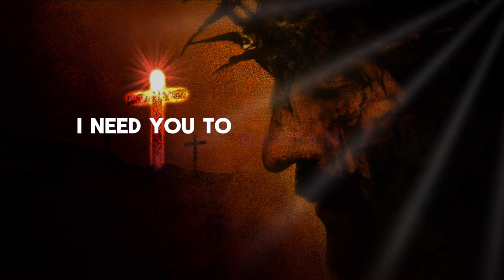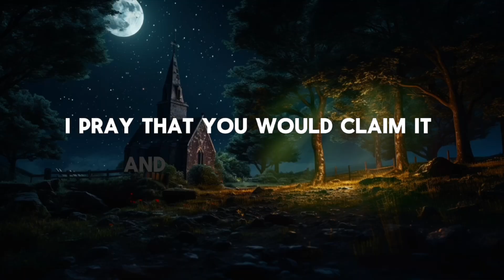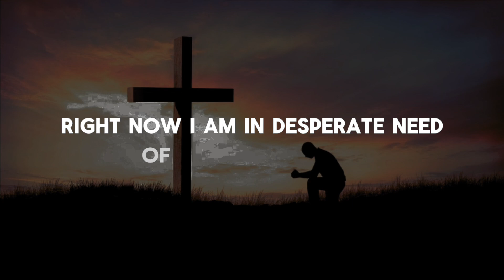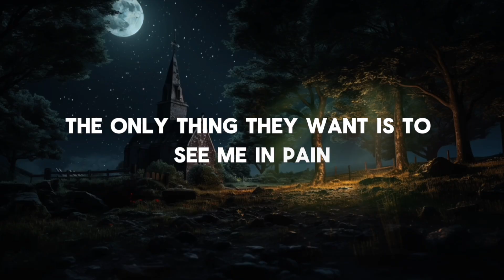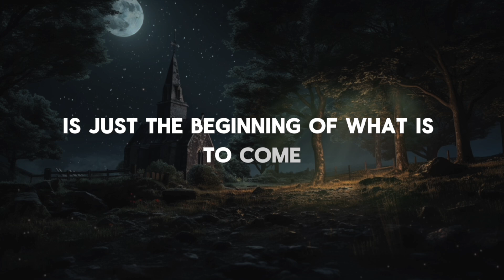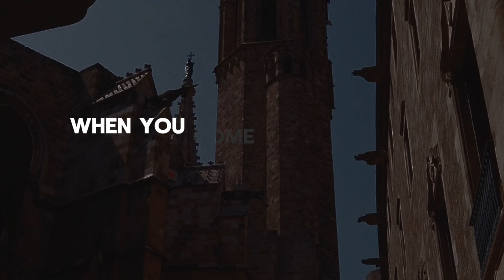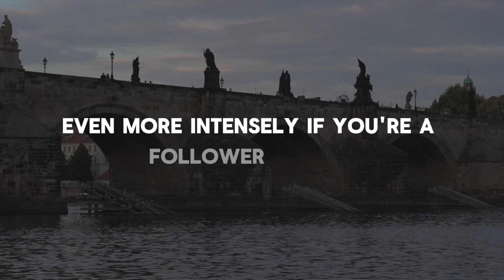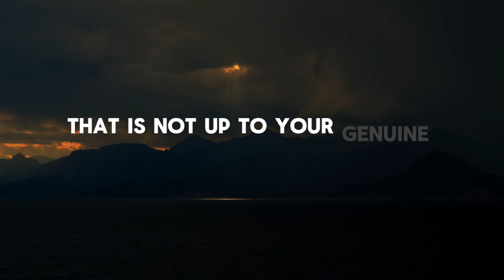This is About The House You Are Staying in Very Soon a Women is... || Soulful Manifestation